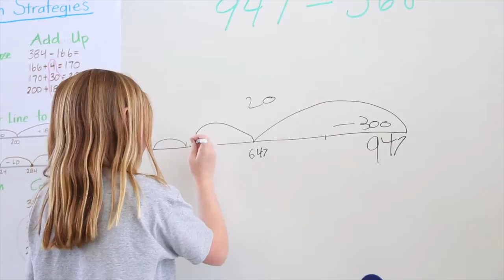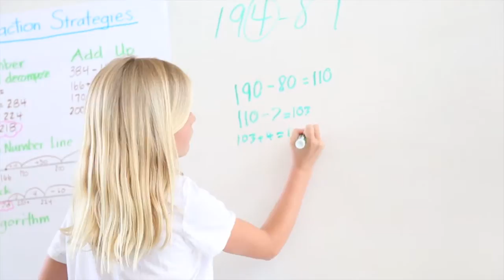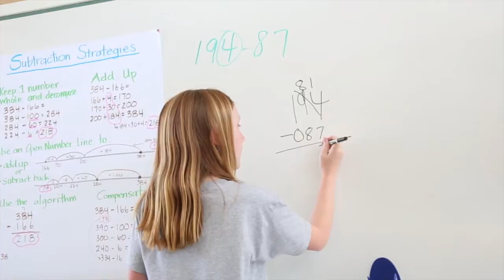Burke's Lower School Math Program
An inside look at Burke's Lower School Math Program.

Katherine Delmar Burke School is an all-girls, K-8 independent school located in the Sea Cliff neighborhood of San Francisco. Burke’s mission is to educate, encourage and empower girls.